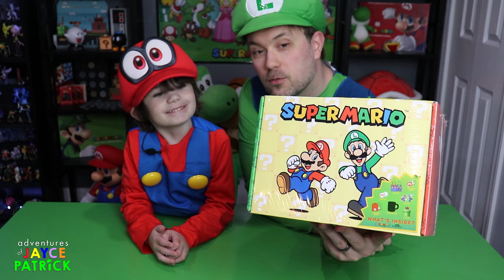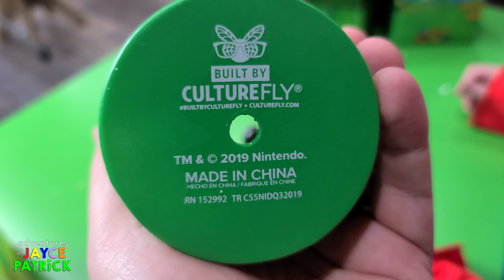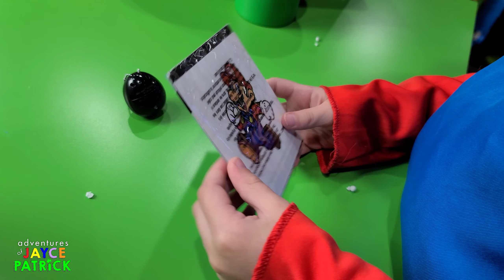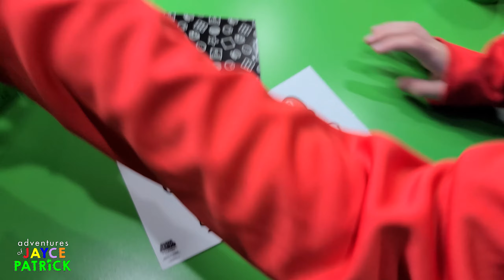Super Mario Collectors Box (CultureFly) 2020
Jayce and I unbox the Super Mario Collectors Box from CultureFly! I found this at Target and of course, WE HAD TO HAVE IT!

Super Mario Bros 3 - Hammer Bros. Battle - 20 Bit Dream

Overworld 2 from Super Mario Bros 3 Retro Crown

Super Mario Bros. 3 Music Box - 20 Bit Dream